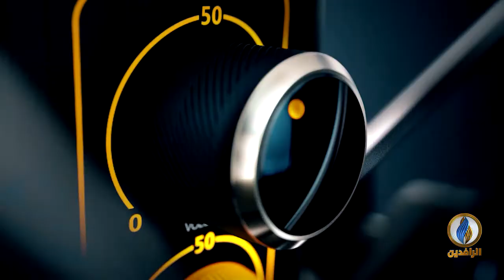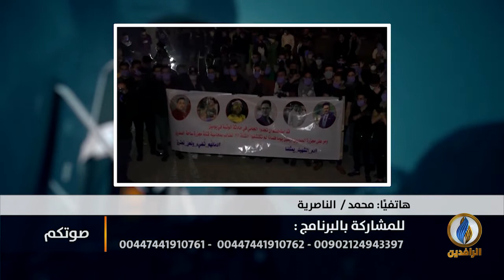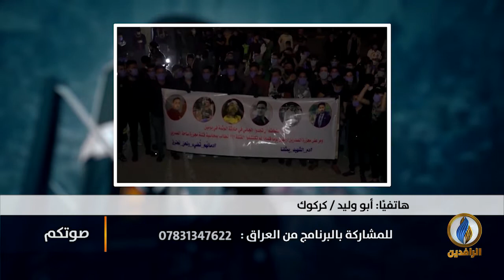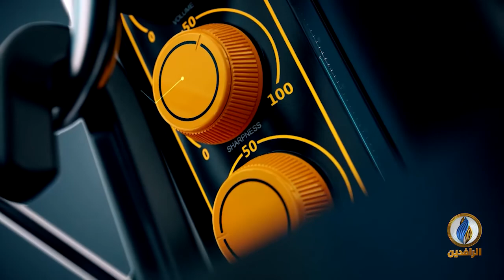صوتكم | استمرار ثورة_تشرين رغم الأخطار المحدقة